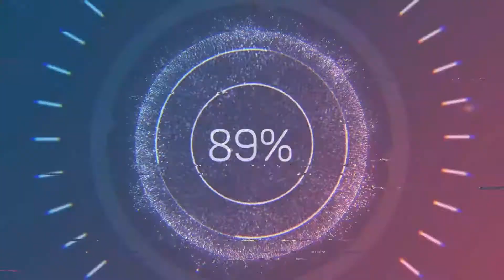Jalan Kantor Bupati Pelalawan Pangkalan Kerinci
Menyusuri Jalan Kantor Bupati Pelalawan, Pangkalan Kerinci (Jalan Lintas Timur Riau - Jambi)

Sepanjang jalan kita akan menjumpai beberapa tempat seperti : SPBU KM 55 Pangkalan Kerinci, Rumah Makan Sederhana, GOR Tengku Pangeran, Jl. Koridor RAPP, Langgam, Jl. pamong Praja, Jl. Abdul Jalil, Kantor Bappeda Pelalawan, BPKADA Pelalawan, Kantor Pertanahan pelalawan, Dinas Kesehatan Pelalawan, Kantor SAMSAT Pelalawan, Dinas Sosial Pelalawan, Dinas Ketahanan Pangan Tanaman, Dinas Perikanan dan Kelautan Kab. Pelalawan, Dinas Kependudukan dan Pencatatan Sipil Kab. Pelalawan, Dinas Kearsipan dan perpustakaan Kab. Pelalawan, Dinas Pekerjaan Umum dan Penataan Ruang Kab. Pelalawan, DTMPTSP Kab. Pelalawan, DISBUDPARPORA Kab. Pelalawan, Kantor Pelayanan Pajak Pratama Kab. Pelalawan, Masjid Agung pemda Ulul Azmi, Kantor DPRD Kab. Pelalawan, Kantor Bupati Kab. Pelalawan, Lapangan Kreatif, Hutan Kota pangkalan kerinci, kantor Camat Pangkalan Kerinci, dan Tarina Waterboom.